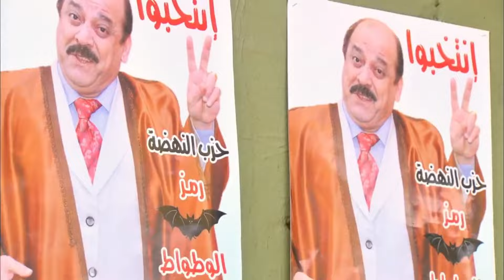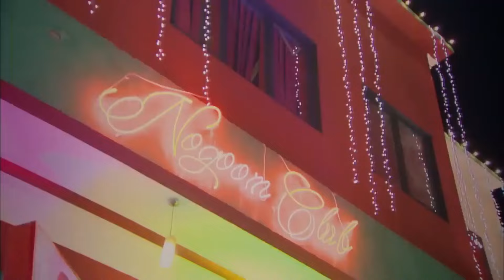حصريا | فيلم الاثاره الاكثر مشاهده | فيلم سهرة خاصة | بطوله مصطفي شعبان - علا غانم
فيلم الاثاره والدلع " للكبار فقط  | فيلم سهرة خاصة  | بطوله مصطفي شعبان وعلا غانم

بطولة
مصطفى شعبان
درة
حسن حسني
سميحة أيوب
علا غانم
محمود الجندي
ياسمين الجيلاني
محمد نجاتي
عبير صبري
منة فضالي
محمد شومان
محسن منصور
مي سليم
حسين الإمام
محمود البزاوي
نهلة زكي
ياسر الطوبجي
ضياء الميرغني
إنجي علي

الإنتاج:
The Gate Media Group
عاطف كامل
زكي عبدالحميد